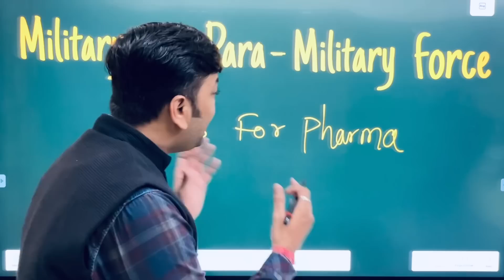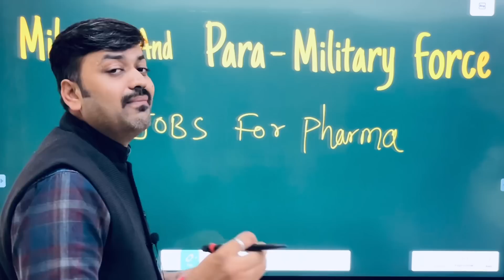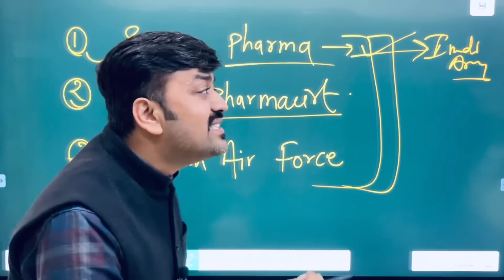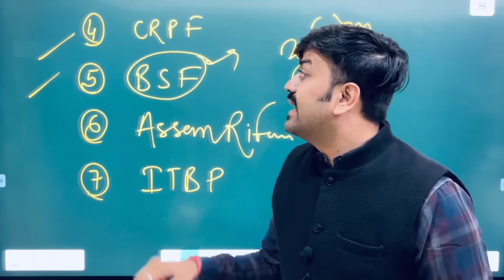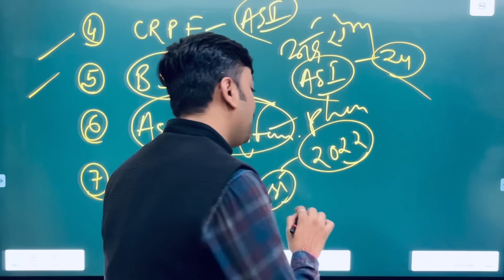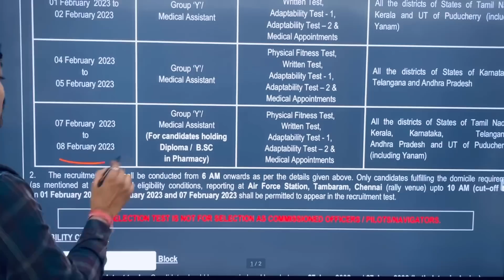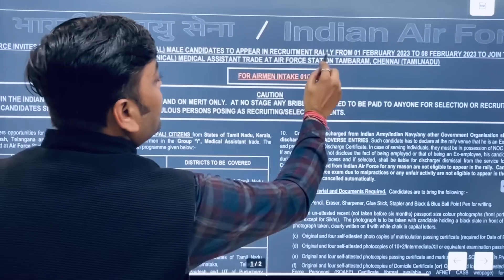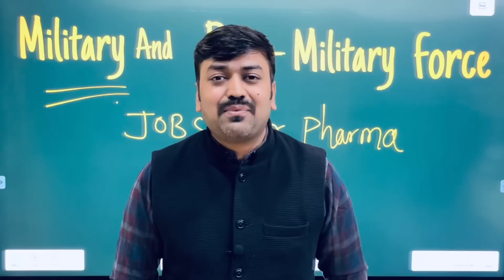Pharma Jobs in Military & Paramilitary Forces || Pharma Jobs opportunities in Army, Navy & Air Force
Pharma Jobs in Military & Paramilitary Forces || Pharmacy Recruitment in Army, Navy & Air Force
Pharma Jobs in Paramilitary Forces
Pharmacist in BSF
Pharmacist in CRPF
Pharmacist in Indian Navy
Sepoy Pharma
Pharma Vacancy in Indian Air Force
Pharma Jobs 2023
Pharma Recruitment at Indian Air Force 2023

Pharma Recruitment at Indian Air Force || Pharma Govt. Jobs 2023 || Indian Air Force Pharma Job 2023
About video:- govt pharmacist vacancy 2023
govt pharmacist salary govt pharmacist
govt pharmacist kaise bane
government pharmacist jobs 2023 mp
govt pharmacist vacancy 2023 latest
maharashtra pharmacist government jobs 2023 in up
pharma jobs pharmacist recruitment 2023
pharmacist jobs pharmacy jobs in india b pharma job d pharmacy job vacancy pharmacy job vacancy pharmacy job
latest pharma jobs pharma job
vacancies for freshers Amar Sayar Academy
 jobs for freshers online jobs at home online
pharmacy jobs from home job vacancy 2023 government pharma jobs 2023 neet result 2023 Pharmacist Permanent Vacancy 2023 up pharmacist vacancy 2023 up pharmacist vacancy 2023 latest news pharmacist vacancy 2023 in up pharmacist vacancy 2023 Amar Sayar Academy pharmacist vacancy pharmacy vacancy pharmacy vacancy up pharmacy vacancy 2023 government pharma job vacancies for freshers

Pharmaceutics - I